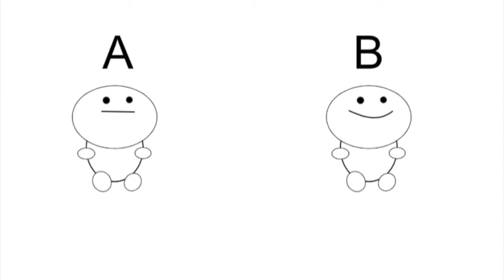Mauricio Morales at Binghamton University - What I Want You to Know